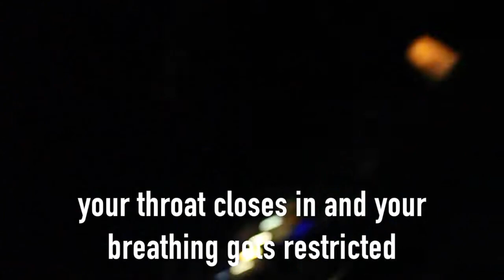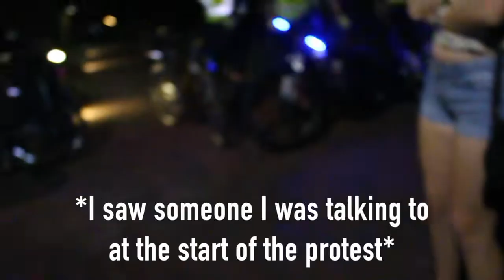Silent Sam Protests 8/30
This video documents the events of the 8/30 Silent Sam protests.